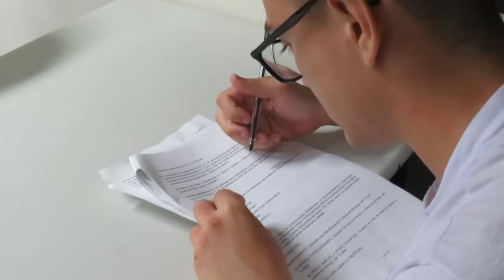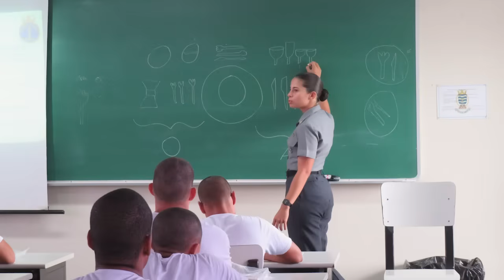Término da Adaptação para novos Aspirantes da Escola Naval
A Escola Naval encerrou, em 2 de fevereiro, o “Período de Adaptação 2024” dos novos Aspirantes,  para comporem  a Turma do primeiro ano do Ciclo Escolar,  que será iniciado em 5 de fevereiro.

O período, com duração de 3 semanas, foi iniciado em 14 de janeiro, chegando ao final com um total de 189 adaptandos, sendo 119 procedentes do Colégio Naval e 7 estrangeiros de Marinhas Amigas: 2 de Cabo Verde, 1 do Panamá, 2 do Senegal e 2 de Camarões. Os demais 63 jovens que perfazem o total são oriundos do Concurso Público de Admissão da Escola Naval (CPAEN), dentre os quais 51 do sexo masculino e 12 do sexo feminino.

A adaptação tem como propósito apresentar os ensinamentos iniciais da carreira naval e da rotina do curso. Durante esse período, foram desenvolvidas atividades que valorizam não só a higidez física, mas também a formação militar-naval e o ensino dos valores que compõem a Rosa das Virtudes.